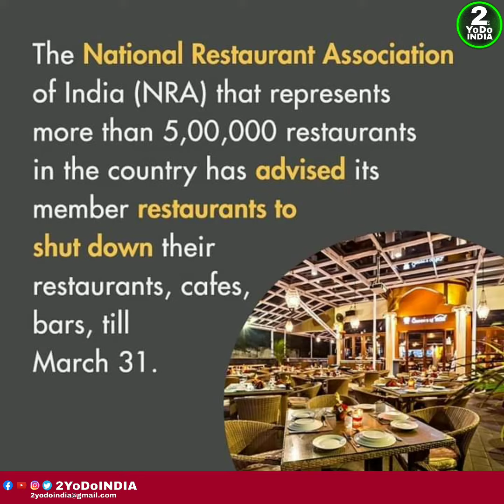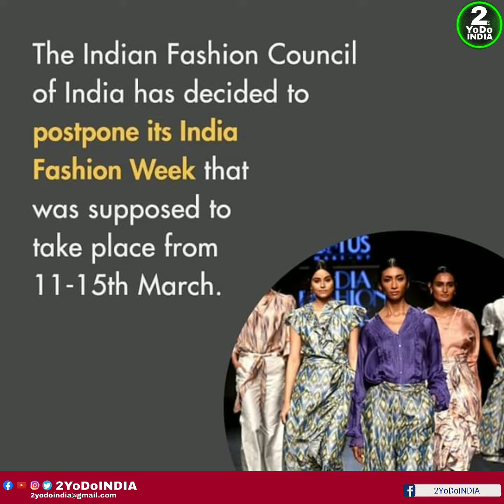Do You Know #20 | Take a Look Here What Has Been Cancelled Due to Coronavirus Pandemic | 2YoDoINDIA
Namaskar dosto ,
Dosto,
Aaj maine iss video me aapse baat ki hai is short video me

The Coronavirus Pandemic is leaving us all in a state of panic and confusion. We all have questions, but the sheer volume of varying information available online is making all of our heads spin.

From Movie shoot to trains
Watch this video to know what has been cancelled due to Coronavirus.